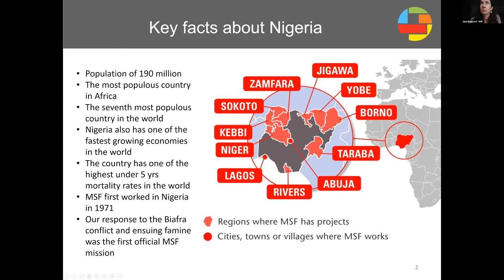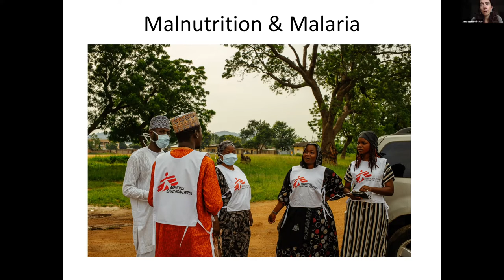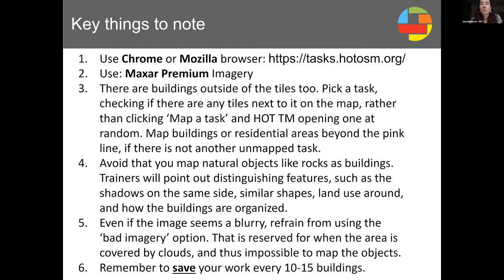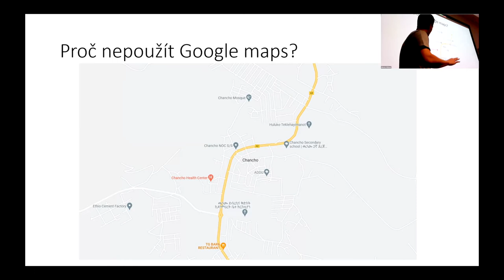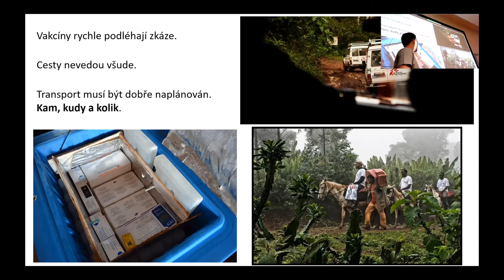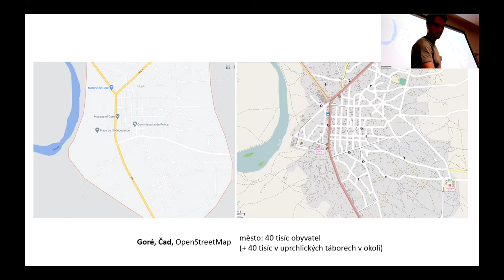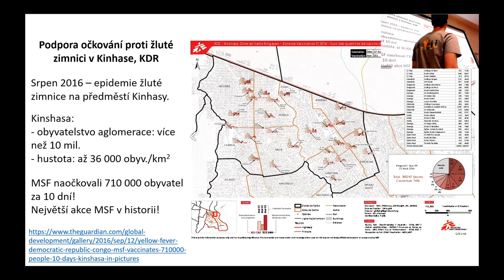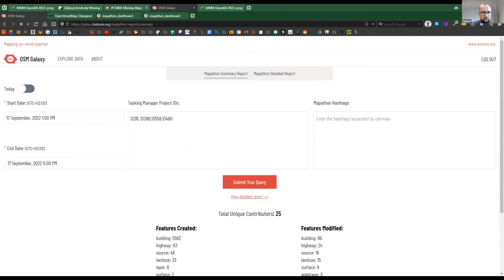Zářijový brněnský Missing Maps mapathon na konferenci OpenAlt 2022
Missing Maps Slovakia podporuje komunitu dobrovoľníkov na Slovensku, ktorí organizujú Missing Maps mapathony pre humanitárne organizácie a robia miestne mapovanie do OpenStreetMap. Zářijový brněnský Missing Maps mapathon na konferenci OpenAlt 2022 sa uskutočnil 17. septembra 2022 hybridne na Fakulte informačních technologií, Vysoké učení technické v Brně a cez Zoom. Radim ŠTAMPACH privítal účastníkov, Miloslav OFÚKANÝ predstavil program, Jana BAUEROVÁ popísala mapované územie v Nigérii (štát Zamfara, administratívna oblasť Gummi), Daniel KAŠÍK charakterizoval projekty Missing Maps, MapSwipe, mapovanie v OSM a cez HOT Tasking Managera, Patrik BRIGANT vyhodnotil štatistiku mapovania (cca 5900 budov, 150 km ciest, 50 km vodných tokov), Antonín HAAS oznámil októbrový mapathon v Olomouci. Spracovanie videa: Daniel KAŠÍK. CC licencia: AMAVET klub č. 962 Fotogaléria